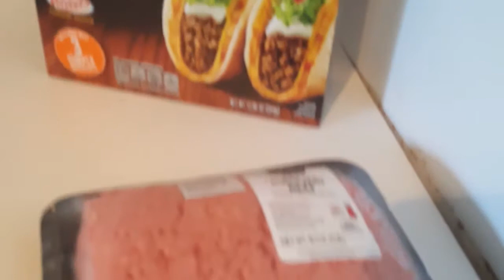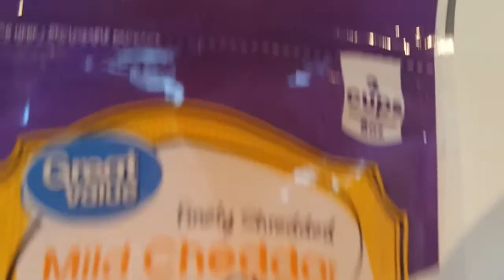iamacreator/Let's make some tacos & taco salad/2018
What's for dinner?Show you how I make tacos/taco salad.